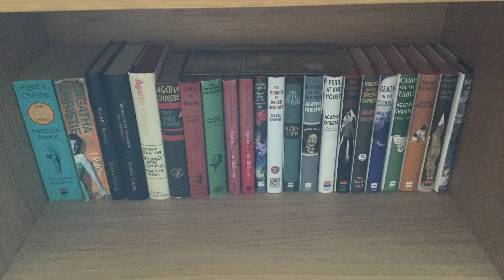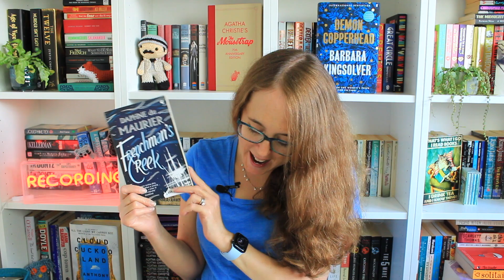September TBR: Shaketember, Straya September and Buddy Read Plans!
Hi everyone,
Today I'm talking about my September TBR. I have already shared m,y possibilites for Shorty September, you can find that video

These are the rest of my plans, including book clubs, buddy reads and two readathons: luckily nearly all of these books are from my giant TBR!

I'd love to hear from you, what are you hoping to read in September? Have you read any of these?

0:00 Intro
1:02 Shaketember
5:00 Straya September
5:53 Book Clubs
9:30 Buddy Reads
13:42 Bye for now

FOMO Book club is hosted by me, Jack @spreadbookjoy and Gemma @GemofBooks

The Schedule:
September & October - The Thirteenth Tale by Diane Setterfield
(live hosted on  @Spread Book Joy )
November & December - We Have Always Lived in The Castle by Shirley Jackson
(live hosted on @Alice and the Giant Bookshelf )
January & February - Tipping the Velvet by Sarah Waters
(live hosted on @gemofbooks)
March & April - Bridge to Terabithia by Katherine Paterson
(live hosted on @spreadbookjoy)
May & June - Strangers on a Train by Patricia Highsmith
July & August - Unsheltered by Barbara Kingsolver
September & October - Horrorstör by Grady Hendrix

The Killer Reads Thrill A Month Bookclub is hosted by @AJ_Dunn

christiefest is hosted by @Bookishtravels1 and @lilsvintageworld